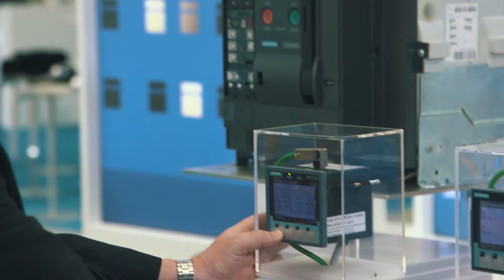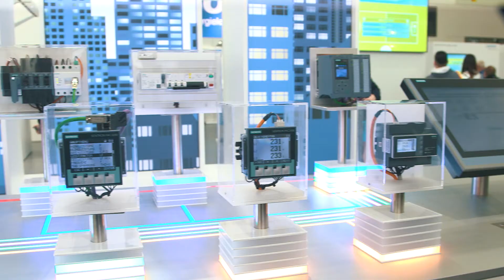Siemens- Energy efficiency in smart buildings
Worldwide power consumption is huge: According to recent estimates, it is at more than 21 trillion kWh – and growing. Buildings alone consume 40% of energy. That is why it is all the more important to closely monitor energy flows in buildings, optimize consumption and save costs as a result.